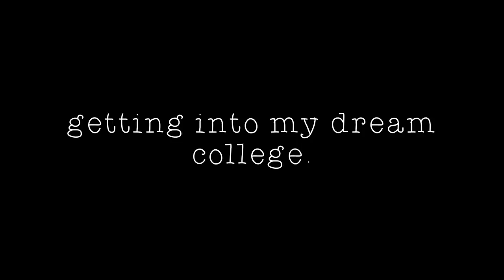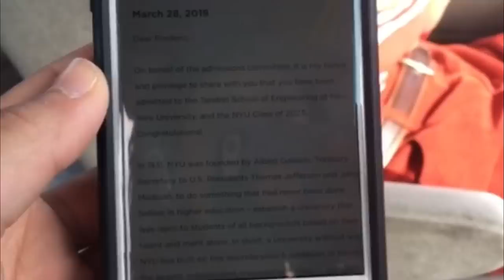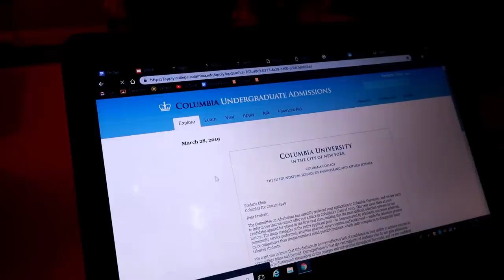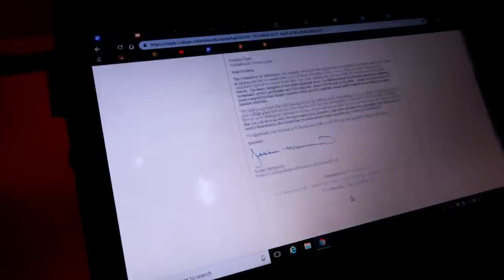My reaction to getting into my dream college (college decision reaction 2019)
this is my honest reaction to getting into my dream college as everyone wanted me to make a college decision reaction. Watch until the end please, and understand that I am thankful for getting into a college in general. Hope everyone else got their dream college this year.